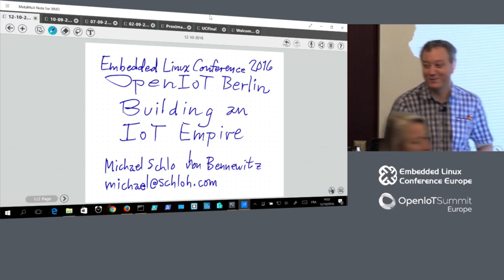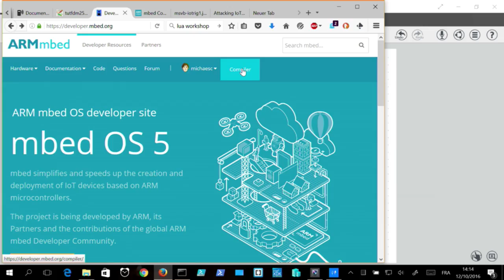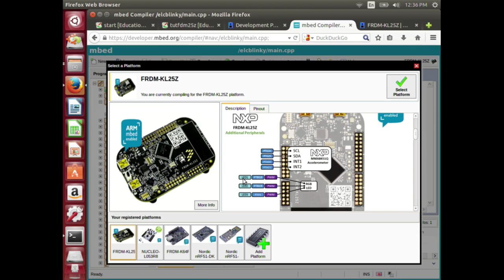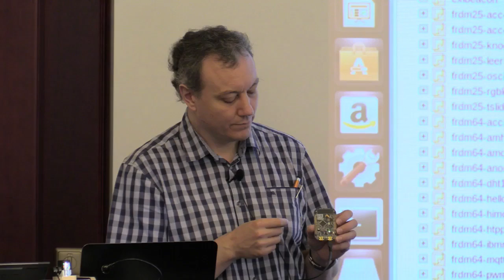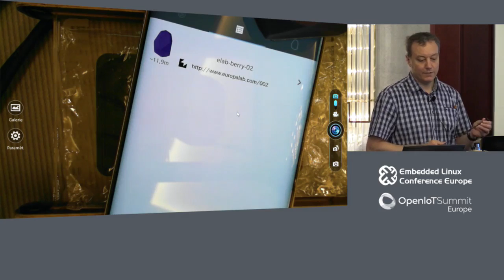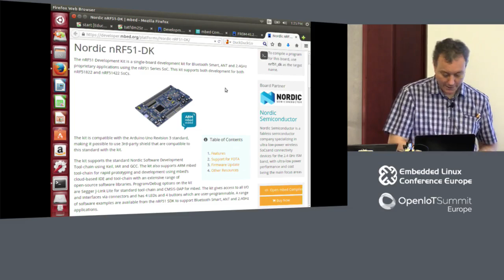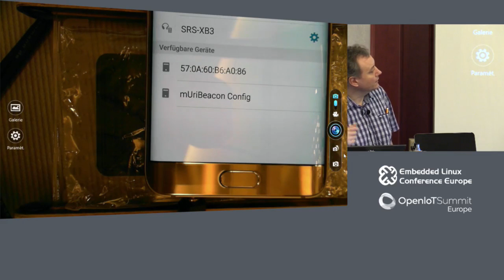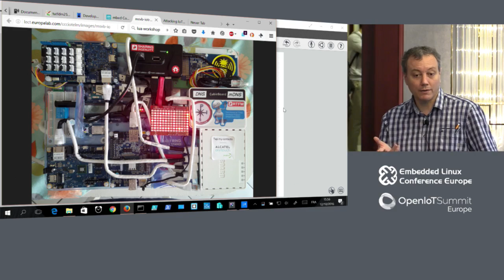Tutorial: Building an IoT Empire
Tutorial: Building an IoT Empire - Michael Schloh von Bennewitz, Computer Scientist

Objective

In this half day course, we learn theory and practice of IoT use cases by implementing them hands on. A number of IoT hardware devices are observed, handled, and put in service. We develop firmware for embedded devices and even construct our own Bluetooth beacons.

Checklist

- How Bluetooth and Bluetooth Smart devices participate in the Internet of Things
- How a beacon and physical web works, and how to apply proximity technology
- To develop applications for embedded devices and firmware deployment workflow
- To extend IoT systems with MQTT and/or AMQP based sensor and actuator embedded devices

We learn the ropes of the Internet of Things by implementing IoT systems using real hardware meant for deployment in the real world. Each participant receives a set of embedded development kits and beacons to conduct guided experiments for the duration of the workshop.

About Michael Schloh von Bennewitz

Michael Schloh von Bennewitz is a computer scientist specializing in network software, mobile computing, and client server design. Responsible for research, development, and maintenance of packages in several community software repositories, Michael actively contributes to the Opensource development community. Fluent in four languages, he has presented for groups including Cable & Wireless, Nokia, Ubuntu, Mobile World Congress, and FOSDEM.

Michael teaches workshops exclusively on Internet of Things and Embedded Computing technology, travelling with a mobile laboratory of over 300 sensors, actuators, and computer devices. His IoT knowledge profits from years of work at telecoms and relationships with industry leaders. He is a Intel innovator, Samsung partner, and Mozilla contributor with the mandate to promote IoT technology.